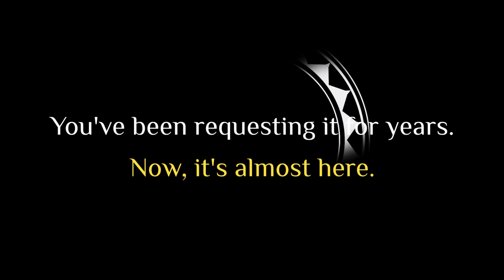ROSETTE Series Teaser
A new generation of virtual guitars is dawning.

IMPACT SOUNDWORKS is a leading developer of virtual instruments, sample libraries, and music software tools for composers. Since 2008, our instruments have been used by over 100,000 musicians around the world on Billboard charting albums to major Hollywood blockbusters and AAA video games. Popular instruments include the SHREDDAGE series of virtual guitars, SUPER AUDIO CART retro chiptune sounds, VENTUS and PLECTRA SERIES world instruments, and dozens more.